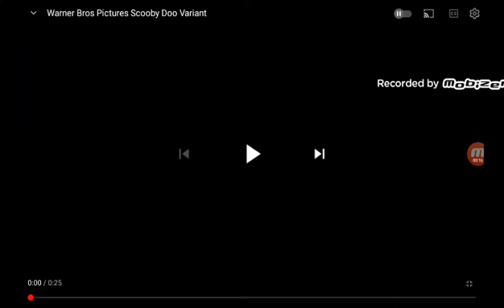Walt Disney Pictures/Warner Bros Pictures (2002)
Seen On From "Scooby Doo" (2002) If Disney Co-Released It With Warner Bros

Warning: This Video Is Not Made for Kids, But for Everyone